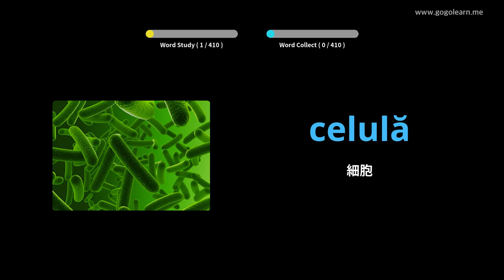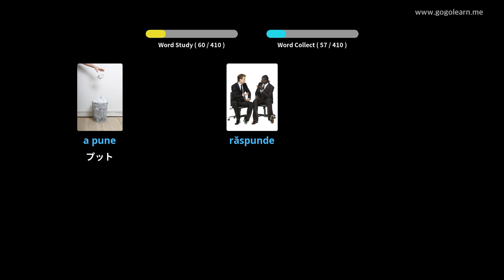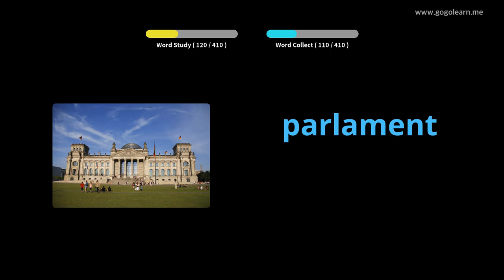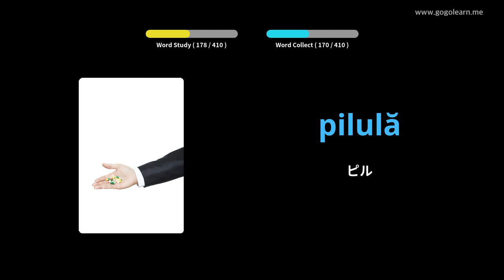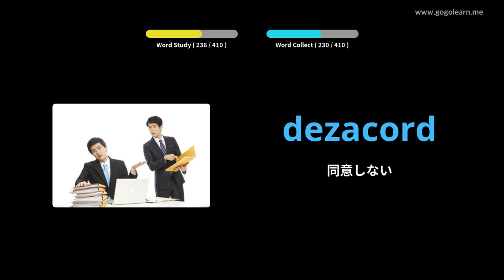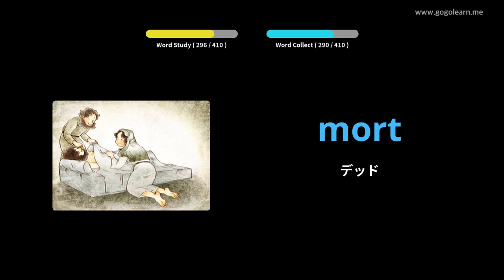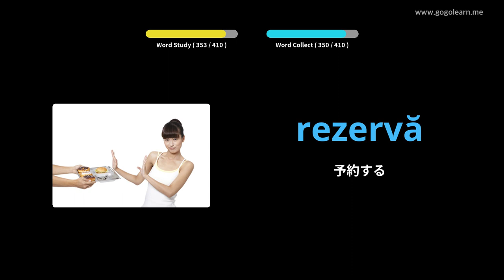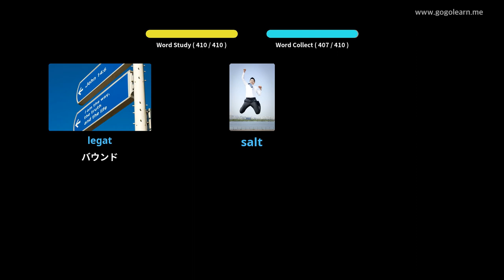写真を通してルーマニア語を学ぶ|ルーマニア語の語彙中学校3 | Golearn